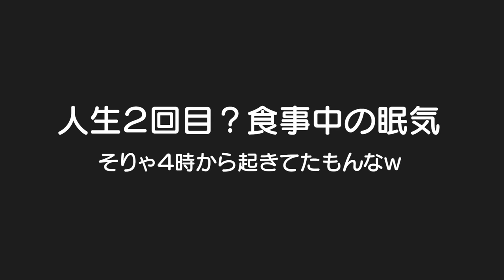【人生2度目】食欲VS眠気！！大食いの息子が眠気と戦った日ｗもう1度行きたいプレイランド発見！5歳児男女双子＆2歳児末っ子の大阪帰省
人生1度目のウトウトｗ
双子の時は無かったこの光景！ウトウト眠気と戦う赤ちゃんｗ最後にプチご報告が！！3歳児男女双子＆生後6ヶ月赤ちゃん【何気ない日常198】

二卵性男女双子生後5歳1ヶ月＆2歳2ヶ月　人生2度目かな。。。日中に眠気が来るのわｗだって4時に起きてたもんｗ　プレイランドもう1回行きたくなった！今度はもっと長い時間遊んでもらいたいな♪

 🌿サムネイル作成：日向 晴🌿
 お仕事のご相談はこちらまで☺